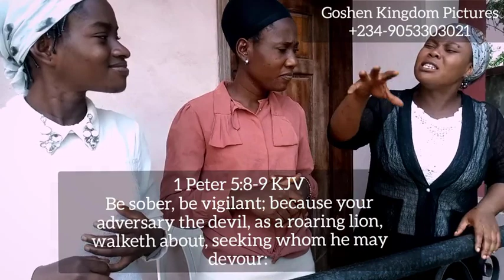The Enemy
You need to know who your real enemy is!